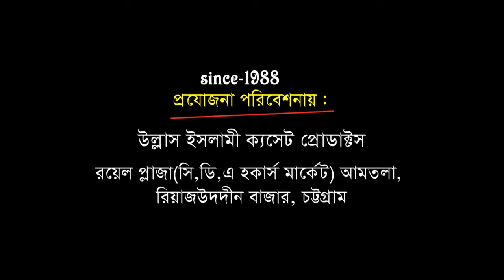আস্তিক ও নাস্তিকের পার্থক্য | Mawlana Morshedul Alom Anuari | Bangla Waz | Ullash Icp | 2020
We Presenting Bangla Waz 2020 আস্তিক ও নাস্তিকের পার্থক্য 'by 'Mawlana MorshedulAlom Anuari' Ullash Icp Produce essential waz mahfil,bangla mahfil is very informative,specially Bangla Waz Is very famus to religius peopel,BangladeshiWaz also famous in Abroad,Waz Mahfil Basically based on islam,holly Quran,history of islam,Whatis islam,Quran reading and many more Topics Bangla Mahfil is Also Known as Bangla Islamic tapsir,